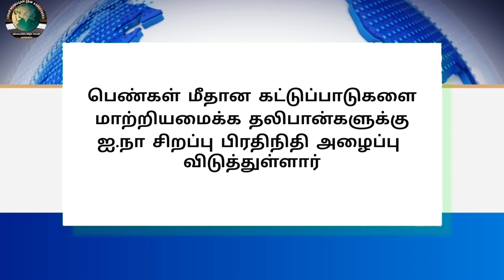Legal News - 118 | Tamil | 08.03.2024 | CMLA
Tamil
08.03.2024